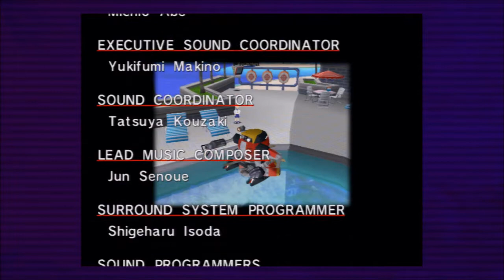DSG Play Sonic Adventure Part 14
Episode Name: Brother vs. Brother

A true battle between family.